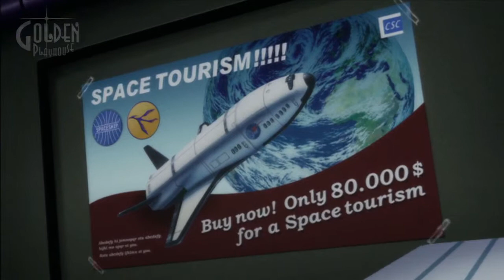Katherine / Let´s Play Catherine [Blind] [#2] (German)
Nach der ersten Kletterpassage lernen wir in einer etwas längerer Cutscene unsere Freundin, die liebe, aber dominante Katherine kennen.
Zudem chillen wir etwas im Streunenden Schaf rum bei unseren Kumpels. Noch scheint die Welt in Ordnung zu sein...

Plattform: Playstation 3
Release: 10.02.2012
Entwickler: Atlus Persona Team
Publisher: Deep Silver/Koch Media

Kommentiertes Gameplay von GamblingOtaku (2013)